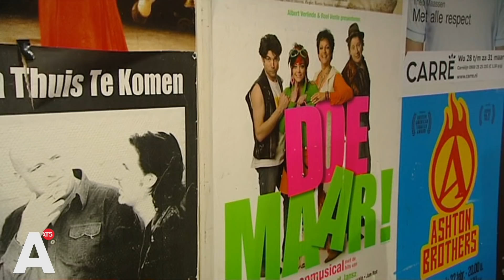Henny Vrienten overleden: bekijk ons interview terug uit 2013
Zanger en en liedjesschrijver Henny Vrienten is op 73-jarige leeftijd overleden. Zijn familie heeft dat via concertorganisatie MOJO laten weten. Vrienten was zeker een aantal maanden ernstig ziek.

Amsterdammer Vrienten werd bekend als zanger en bassist van de zeer succesvolle Nederlandstalige band Doe Maar en kende ook successen als als solo-artiest. Met Doe Maar, waar hij in 1978 onderdeel van werd, scoorde hij de ene na de andere hit.

Vrienten was sinds 1980 de zanger en bassist van Doe Maar. De nederpopband had hits met nummers als Sinds 1 Dag Of 2 (32 jaar), Is Dit Alles en Smoorverliefd. De groep ging oorspronkelijk in 1984 uit elkaar, maar kwam sinds een reünie in 2000 toch weer geregeld bij elkaar. Doe Maar zou afgelopen najaar beginnen aan een afscheidstournee, maar die werd afgezegd vanwege de ziekte van Vrienten. Ook maakte hij samen met George Kooijmans en Boudewijn de Groot deel uit van het trio Vreemde Kostgangers.

Hij schreef daarnaast veel liedjes voor andere artiesten, televisieprogramma's en musicals. Onder andere Trijntje Oosterhuis, Guus Meeuwis en Boudewijn de Groot vertolkten nummers die door Vrienten waren gecomponeerd.

Ook op televisie en in musicals is muziek van Henny Vrienten te horen geweest. Zo schreef hij liedjes voor Abeltje, Sesamstraat en Het Klokhuis. Voor de musical Ciske de Rat schreef hij (met uitzondering van 'Ik voel me zo verdomd alleen') alle muziek.

De familie vraagt om rust en privacy en doet verder geen uitspraken, laat Mojo via ANP weten.